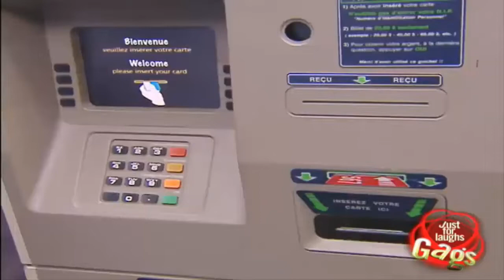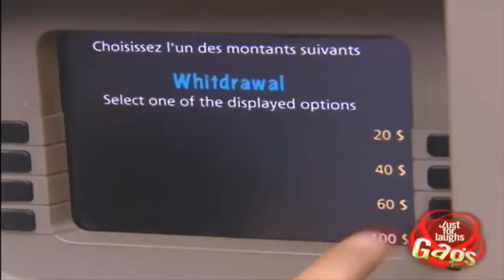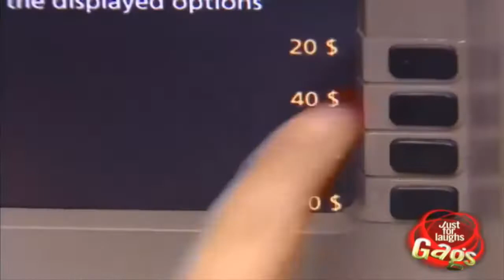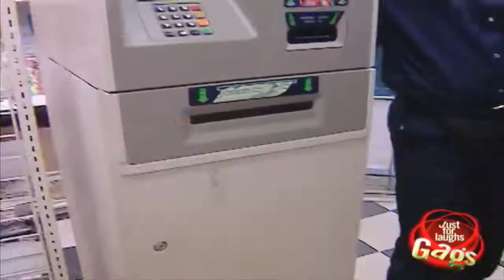Best Just For Laughs Gags Compilation 2019 | Hilariously Funny Laugh-out Loud, Life is Beautiful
Just For Laughs Gags TV
Hello, take a look at our funny situations. Hope you enjoy it!

▶ Watch, evaluate and share if it brings you the laughter!

▶ Please leave a like or comment to let us know what you think!

Category
Entertainment
License